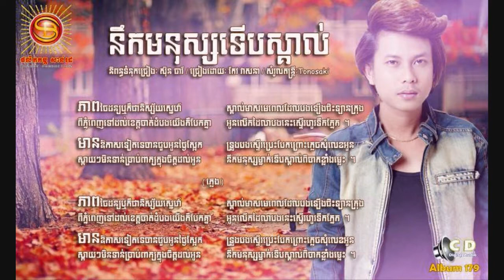Keo Veasna New Song Nonstop Keo Veasna Collection HD